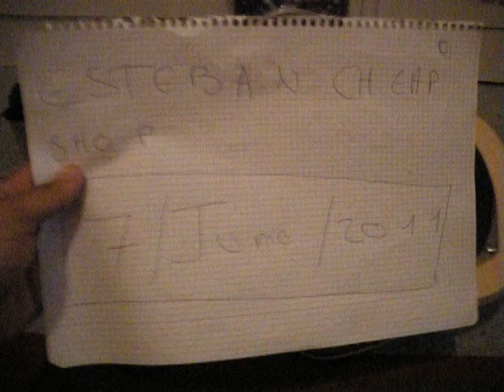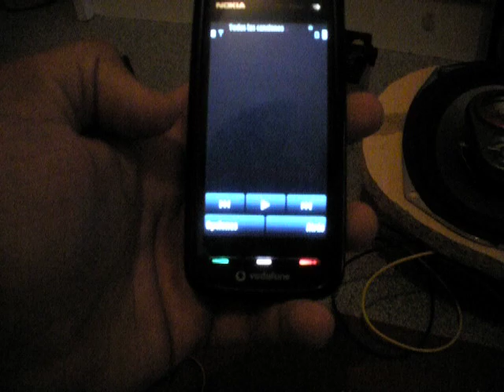Probando equipo de musica